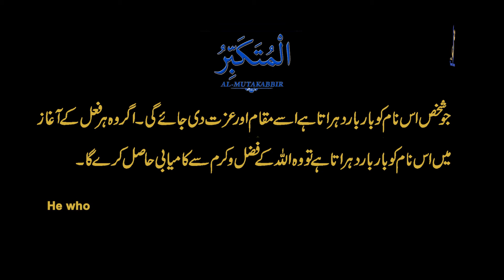Al Mutakabbir || Benefits Of Allah Name || The Greatest